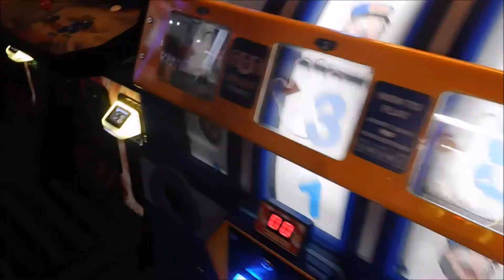Day Trip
Something a little different this time! My friend and I went up to the Mall of America for the afternoon so I decided to try and vlog it a little bit.
As much as I enjoy making speedpaint videos, I'm hoping to be able to branch out more into vlog and gameplay type videos in the future, if I can get a better recording and editing setup ✰